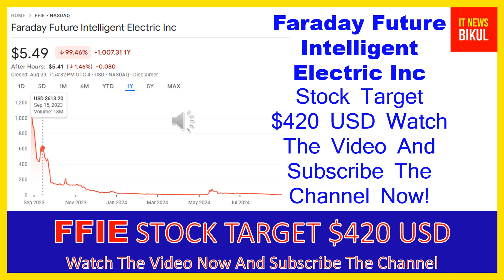FFIE Stock - Faraday Future Intelligent Electric Inc Stock Breaking News Today | FFIE Stock Target